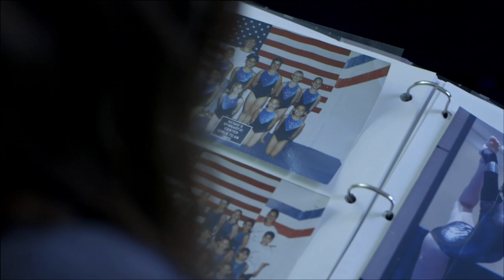LOS ENANITOS VERDES - No Me Dejes Caer (Music Video Oficial)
Artista: Los Enanitos Verdes
Cancion: "No Me Dejes Caer"
Disco: Tic Tac
Disquera: Serafita Music Inc.

CREDITS:
Director: Victor Lau
Executive Producer: Bella Saona
Producer: Kapo Entertainment and One Letter Films
Director of Photography: Joe Gabriel
Editor: Jon Vitagliano
Color Correction: Tristan Kneschke
Makeup & Hair: Noel Wilson

Special thanks to:
Odyssey Gymnastics
Dr. Reuben Toker
Avi Music Production

Recorded in New York, Upstate New York, and Mendoza - Argentina